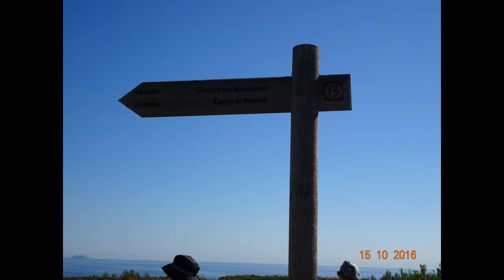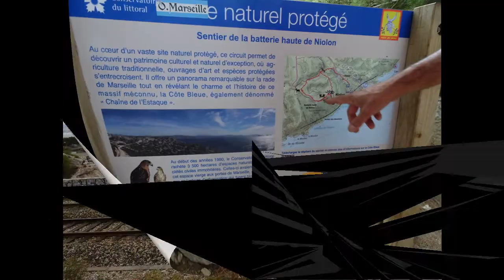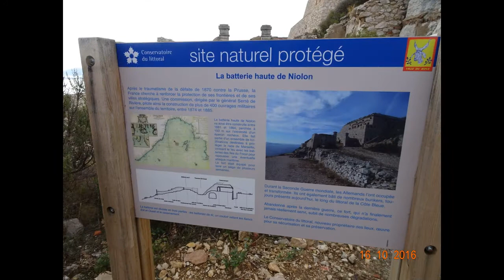SUITE DE CARRY LE ROUET